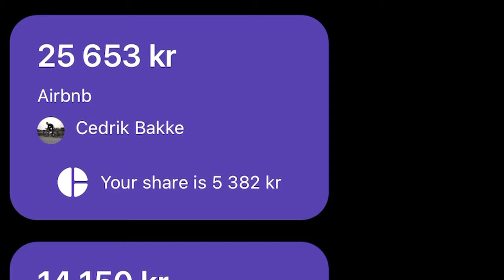How Much Did My 30-Day Altitude Camp Cost?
One month at altitude is done and dusted, and we've transferred to Mallorca. I have taken my time to analyze how much the camp in Sierra Nevada ended up costing us, and in this video, I will give you a full overview of all the expenses.

Do you think an altitude camp is worth it?